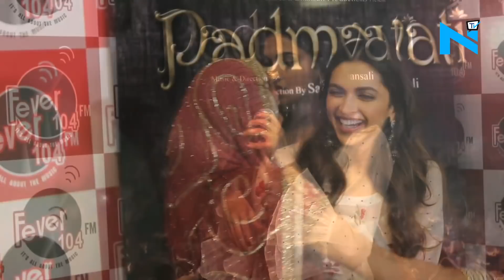Deepika Padukone’s ‘Padmavati’ promotions at Fever 104 FM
Deepika Padukone is in celebration mode after ‘Padmavati’ is garnering positive response even before its release.
After throwing a grand bash, now DP is on a promotional spree for her film.
Recently, the actress was snapped at Fever 104 FM to promote ‘Padmavati’ and the first song ‘Ghoomar’. During an interaction, she stated the toughest part of Ghoomar was to emote Padmavati’s feelings.
BYTE 07:09 to 07:39 Deepika Padukone, Actress
“This folk dance was actually the first time I went to sets as Padmavati, and this is the very first thing we shot. It was really difficult for me because I was just getting to understand the character which I am playing — what is the character, who is she, how she dances and looks, what would be her body language and mannerisms. I was straight away thrown into this song, so it was very challenging for me.”
Deepika received a grand welcome with applause and whistles along with a ‘Ghoomar’ dance, which even she did with the team for fun.
Well, looking at the excitement of the people seems like the movie is already a hit.
‘Padmavati’ is all set to release on December 1, 2017.